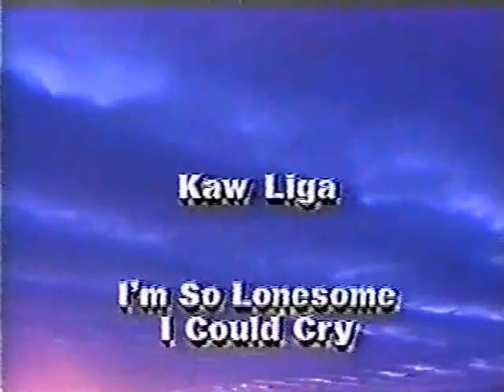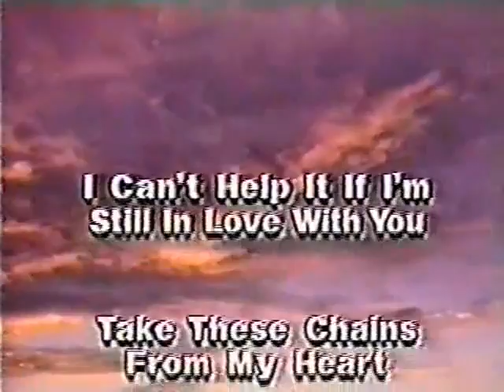Continental Wrestling Federation 11/18/89